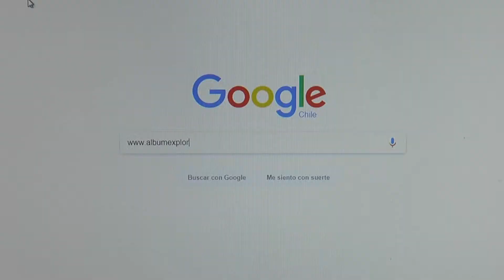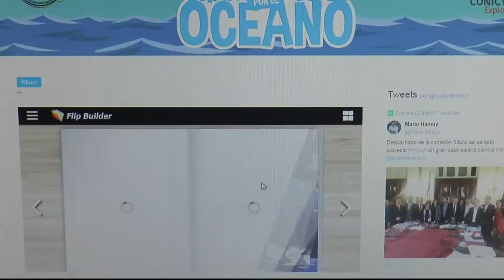Lanzamiento álbum explora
El PAR EXPLORA Atacama de la UDA, comenzó la entrega de los álbumes de láminas autoadhesivas coleccionables: “Un gran viaje por el Océano”, el cual contiene actividades pedagógicas para aprender de las especies de nuestro mar. Los primeros beneficiados fueron los estudiantes de la Escuela Mireya Zuleta de Huasco. Los docentes interesados en participar con sus estudiantes sólo deben ingresar sus datos en la web albumexplora.cl y recibirán los ejemplares y láminas de esta iniciativa Explora.